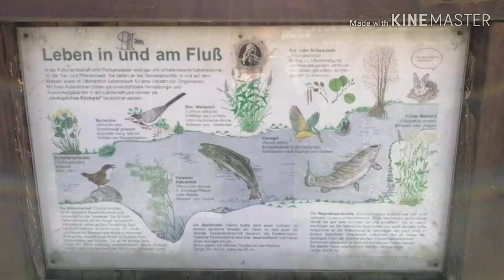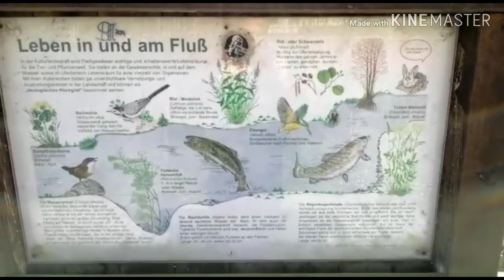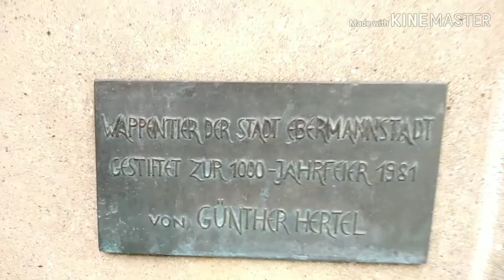Ebermannstadt Germany, Going around to our small village,